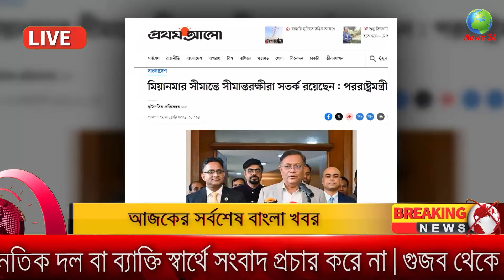Bangla News 27 January 2024 Bangladesh Latest Today News